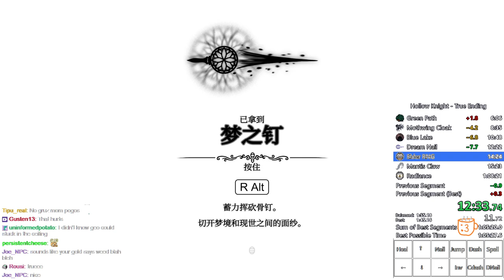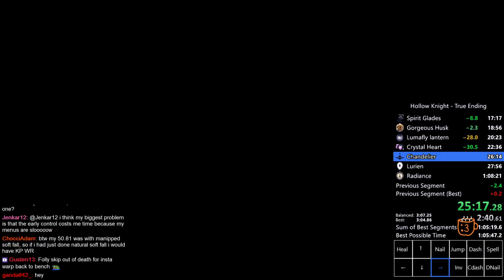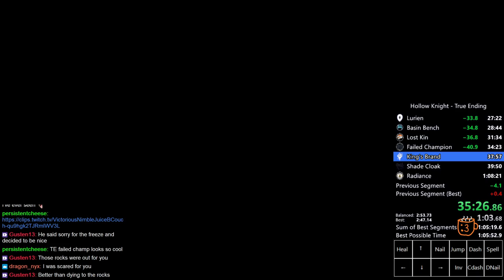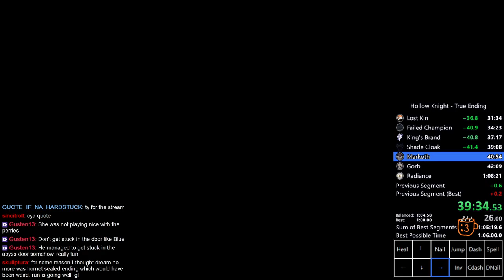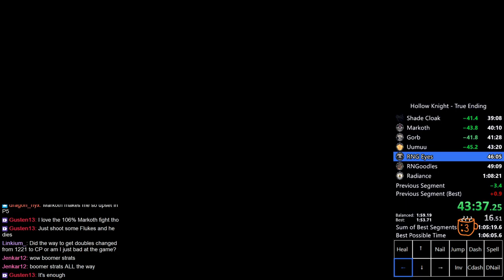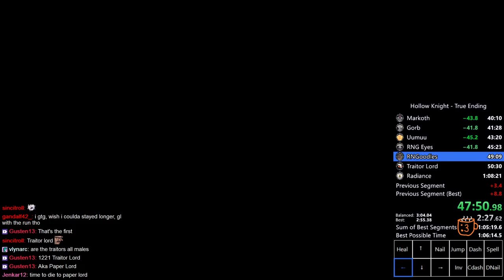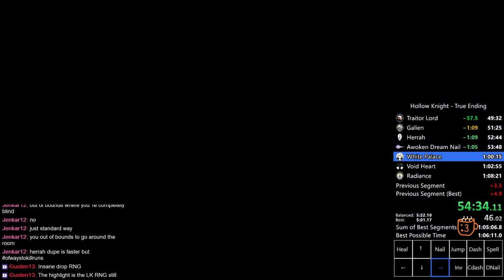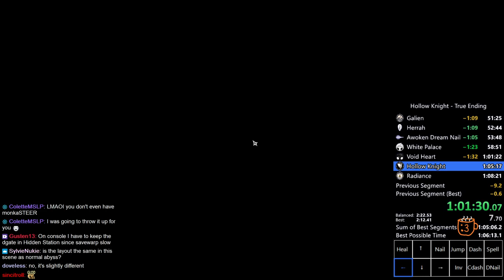Hollow Knight True Ending Speedrun in 1:06:37